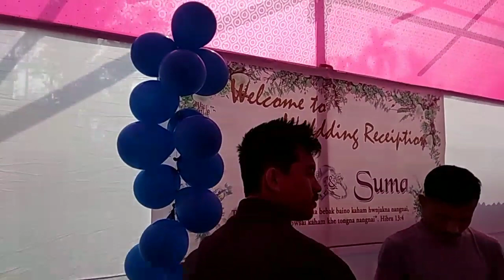Wedding Reception Preparation John Debbarma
Pork meat is common in Village and every Weeding reception in Tripura